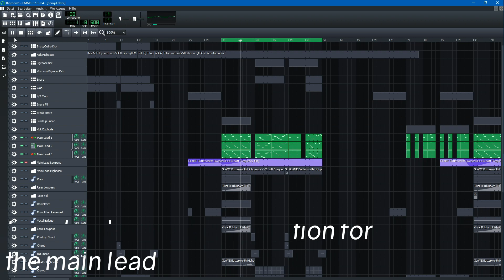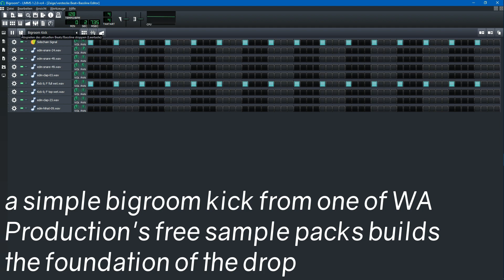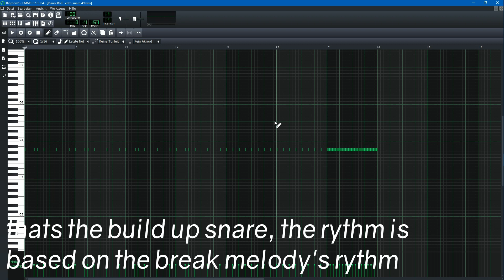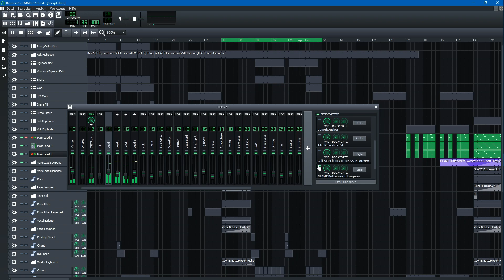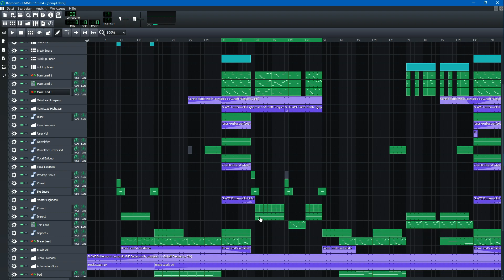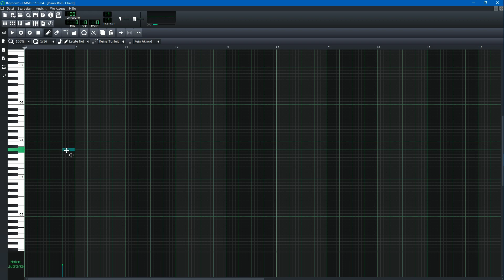HOW IT'S MADE: Break Free [Drop]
Hello guys!
Here I'll show the drop of my song "Break Free"!

Here are the timestamps:
Build Up: 1:03 - 2:16
Drums: 2:16 - 3:54
Instruments: 3:54 - 5:49
FX: 5:49 - 6:10

Check my facebook-page for updates!